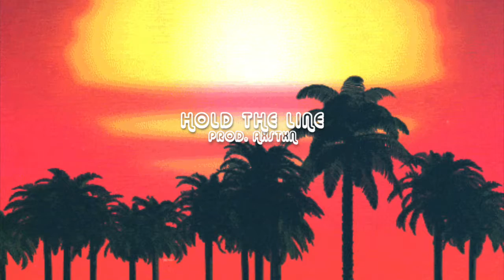[free] Hold the Line | Joey Bada$$ x Freddie Gibbs x Russ type beat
prod. by axstxn